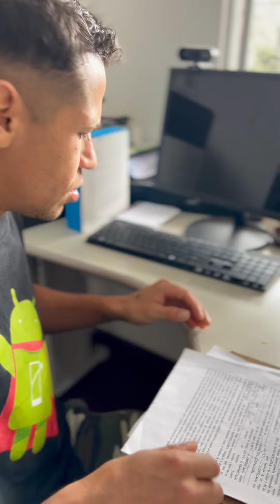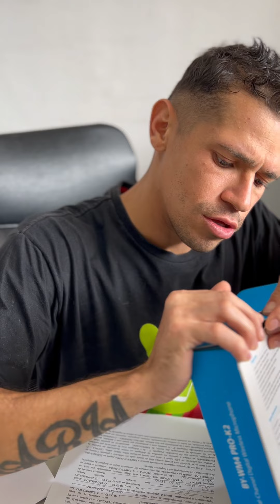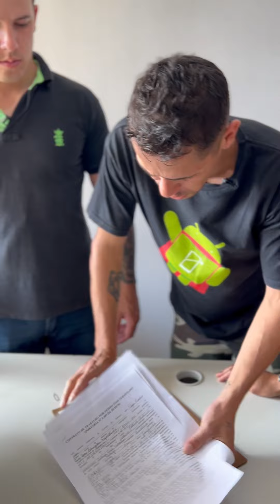Ela reencontra seu ex namorado que é morador de rua e sua vida muda para sempre